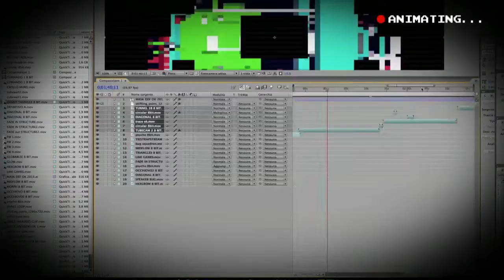BACK TO 8 BIT Projection Mapping Party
8-bit has permeated all artistic genres, from music to graffiti art. It has a counter-cultural ethos that has appealed to young creative-types everywhere, essentially subverting the notion of technological obsolescence.
The concept of the party was to travel back in time and relive that period through images and music, creating an atmosphere of fun and madness!
Thanks to  my friends of MADE8 for making this fantastic project come true.